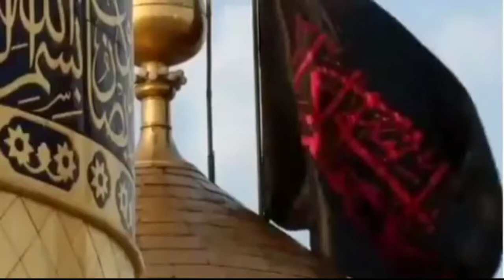Hussain Ki Yaad Mein Shahidi qawwali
Hussain Ki Yaad Mein Dekho yah Sari Duniya Roti hai qawwali